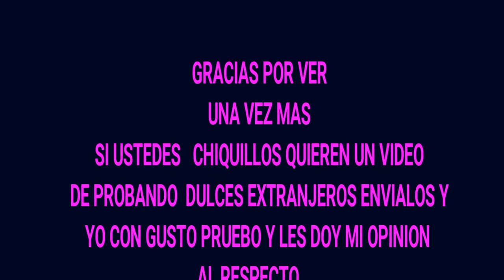MI EXPERIENCIA CON BRACKETS - KIKA ( ERIKA)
Y nos vemos en el siguiente video.

Chao:*

XO:
KIKa- Erika